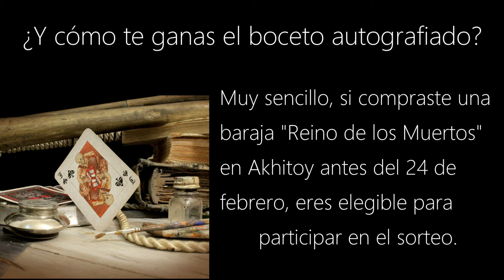Promoción Sorteo Baraja y Boceto Original El Reino de los Muertos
Porque queremos apoyar lo hecho en México, les traemos un regalito desde otro reino.